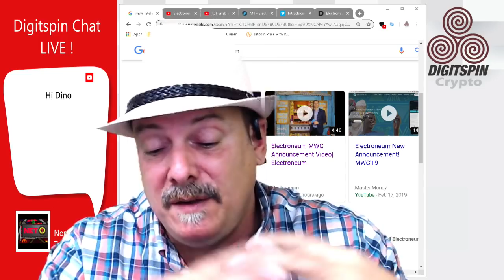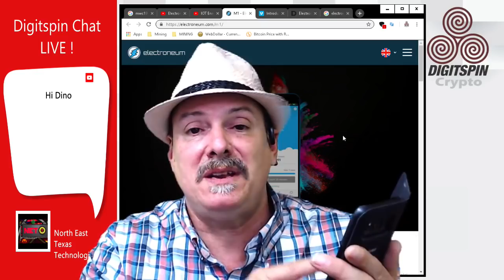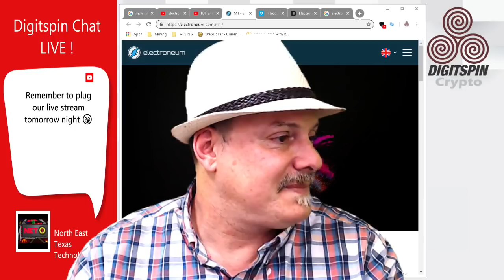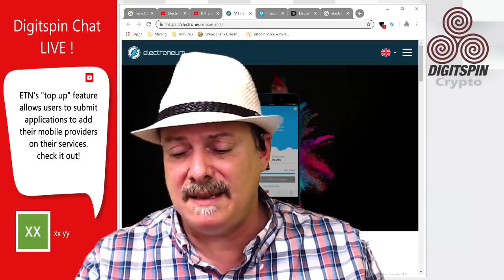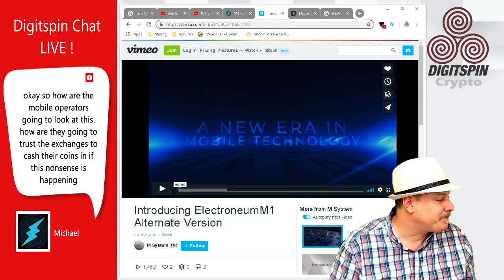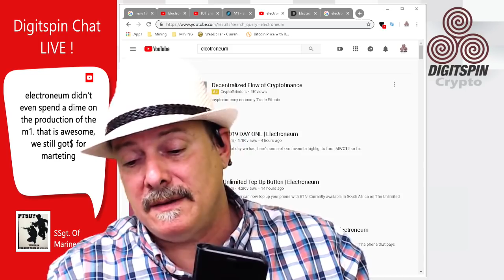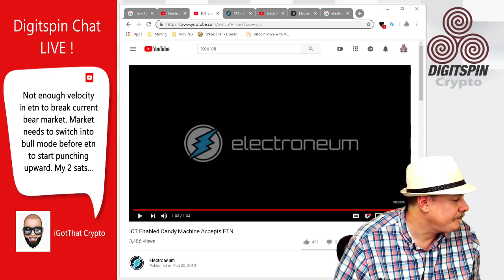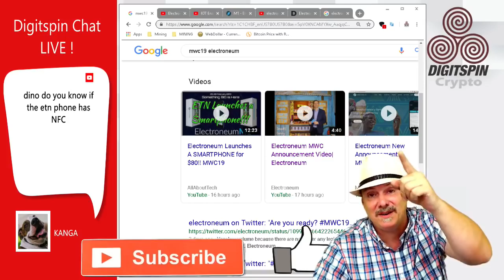Bitcoin & Alts Have Serious Competition - Electroneum M1 SmartPhone - IOT - Topup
Lets discuss how bitcoin and alt coins like Dash, XRP and others have some serious competition in ETN - Electroneum

Electroneum releases its M1 smartphone, Adds The Unlimited Virtual Mobile Provider as it fist TOPUP option in the Electroneum Wallet

A Demonstration of Instant Pay and IOT with a candy machine.Plus More !